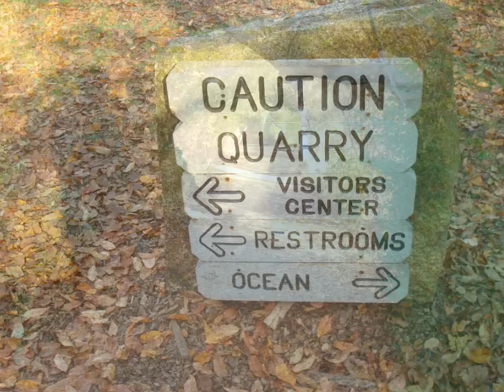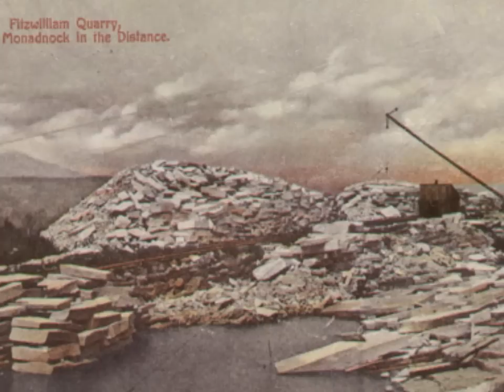essex county project Halibut Point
Works Cited
Meg Tehczar, Personal Interview. 19 August 2012.
Brigham, Chester. Gloucester's Bargain With The Sea: The Bountiful Maritime Culture of Cape Ann, Massachusetts. Gloucester, MA: Whale's Jay Publishing, 2007.
Brooks Crossing Elementary School. "Scandinavian Immigrants." mediacenter/immigration/sweden.php
Commonwealth of Massachusetts. Halibut Point State Park. Halibut Point State Park: dcr Massachusetts, 2009. Print.
Department of Conservation and Recreation. Halibut Point State Park, 2012. Web. 3 October                                                                                                   2012.
Dr. Ali, Saleem. Vermont Mining. "Granite."  2006. %20Mining/Granite.html
Dunwell, Steve. Boston Skylines: Back Bay and Longfellow Bridge. 2012. skylines-backbay-06.html
History of Business and Industry in Fitzwilliam. "The Granite Industry." rg/fitzbus.htm
Matulka, Jan. Rockport Quarry, c. 1929. Oil on canvas. [Acc. 2006.4.1] collections/granite-quarrying/
Kenny, Herbert A. Cape Ann: Cape America. New York: J.B. Lippincott Company, 1971.
OLX. "Federal Reserve Bank Building- New Orleans."
San Diego's Countertop Specialists. "Coast 2 Coast Countertops." Granite. 2012. tertops. com/granite.
Stone Quarries and Beyond. "Quarry Links and Photographs." Lists of Quarries in Vermont & Quarry Links, Photographs and Articles.